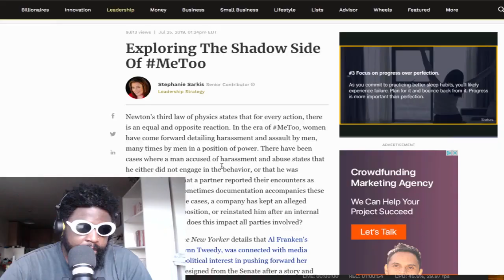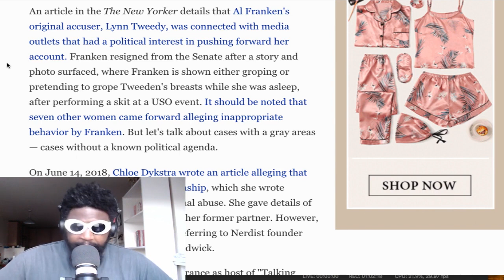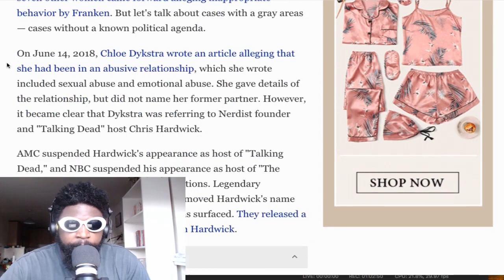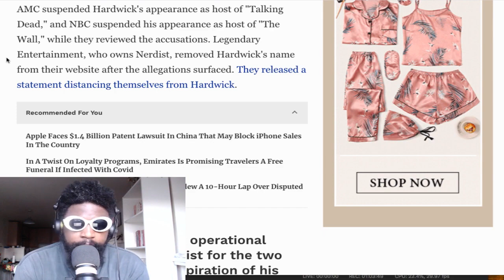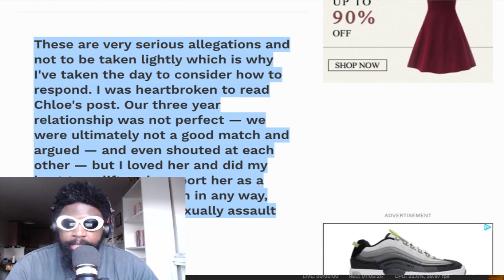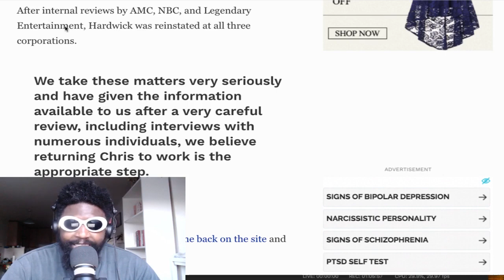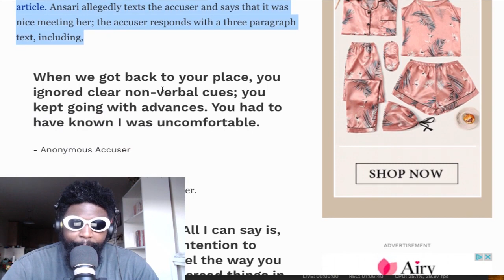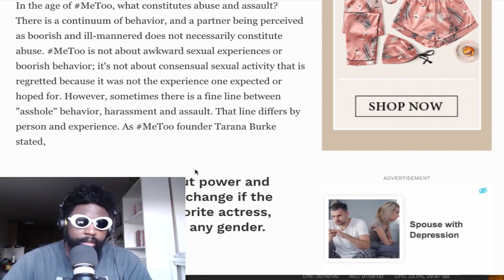Defending Bryan Callen